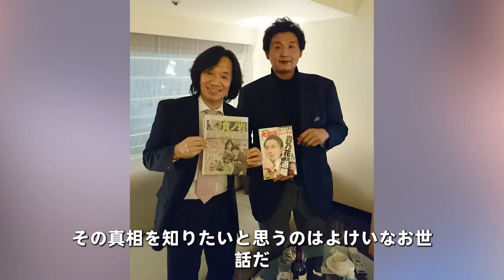藤田紀子の息子・貴乃花が初恋の女性と熟年再婚を決意した理由に驚きを隠せない...『若貴時代』を築いた大横綱の切ない女性遍歴や元妻との離婚理由に言葉を失う...